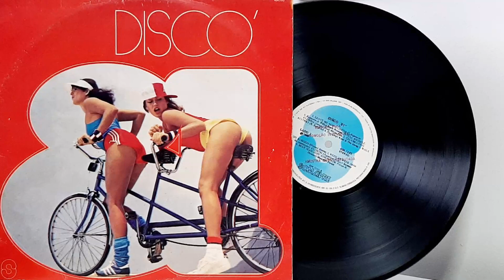Disco 81 - ℗ 1980 - Baú🎶